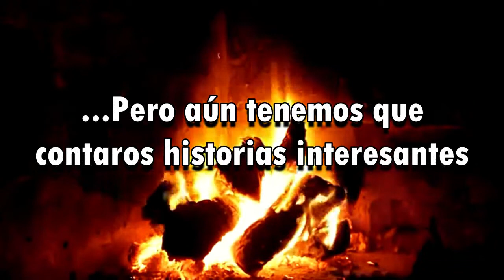La Esfera de Betz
⚪ TDN, Todos los VIERNES a partir de las 23 horas en Ivoox